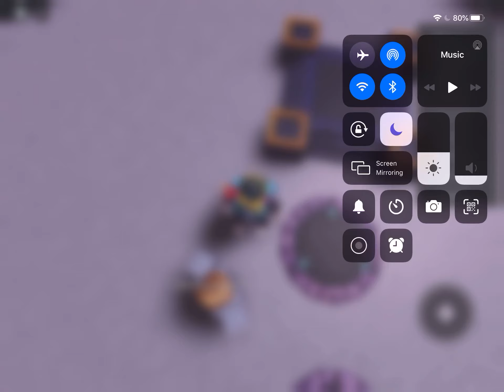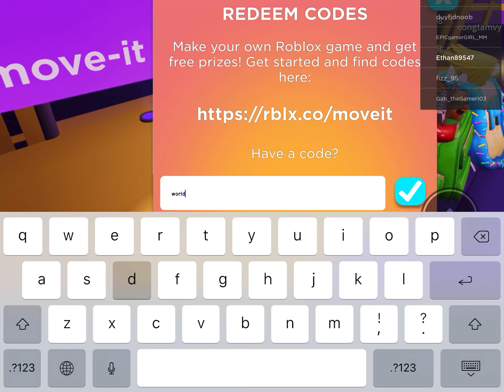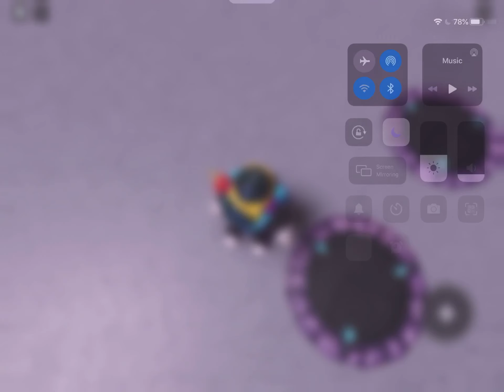all new codes for island to get tiem for your avatar in roblox!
the codes that i missed out is diy and getmoving